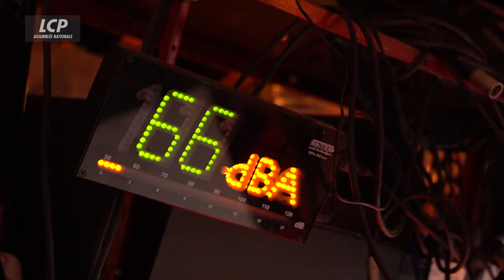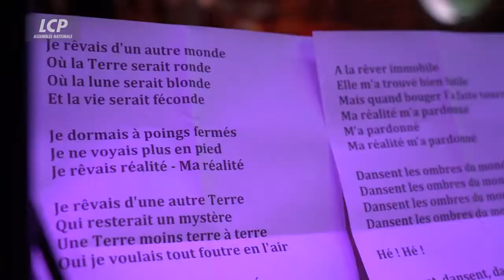J'ai joué Un autre monde de Téléphone avec 4 autres députés.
Extrait de "Je suis entré à l'Assemblée !", un documentaire LCP diffusé le 24/12/21. A retrouver en intégralité sur la chaîne de LCP

Je suis député de la 5e circonscription des Côtes d'Armor. Je représente donc les habitants du Trégor - Goëlo à l'Assemblée nationale.